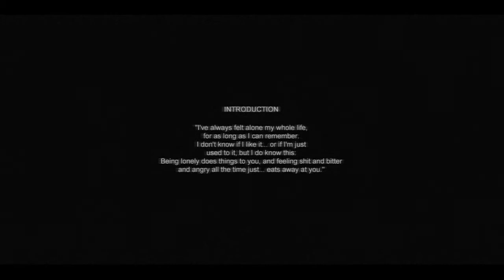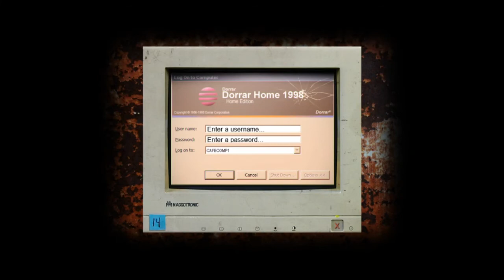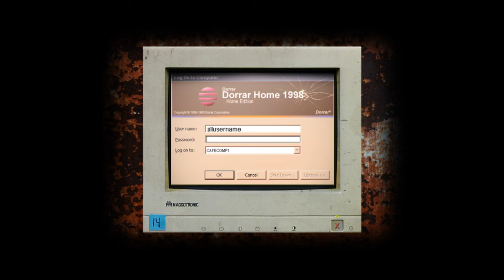CRY OF FEAR - PART 1 - FIND A CODE TO THE PADLOCK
Hi  friends,

Let's play a new game horror CRY OF FEAR.